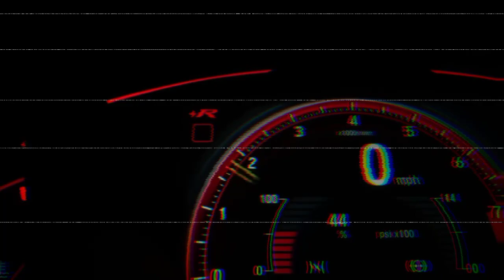The Bazaar Canon - Free Copyright Music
This instrumental composition combines the energy of world music with a modern twist, creating a dynamic and engaging audio experience.

"The Bazaar Canon" will ignite your senses with its infectious rhythm and catchy melodies. Imagine strolling through narrow alleys, exploring unique stalls, and encountering diverse cultures. The fusion of traditional instruments and contemporary elements creates a delightful fusion that captures the essence of a lively bazaar. Whether you're a content creator in search of the perfect background music or a listener looking for an invigorating tune, this composition is sure to inspire and uplift you.

As a free copyright music track, it can be utilized in a variety of endeavors, including YouTube videos, travel vlogs, commercials, podcasts, and more. Remember to credit the artist and provide a link to this video in your description to show your support.

Let "The Bazaar Canon" infuse your creations with energy and joy. Don't miss out on this captivating musical experience!